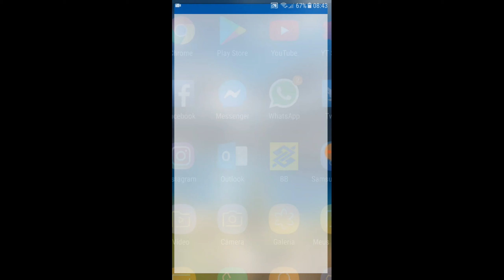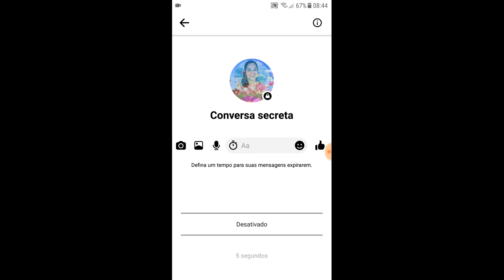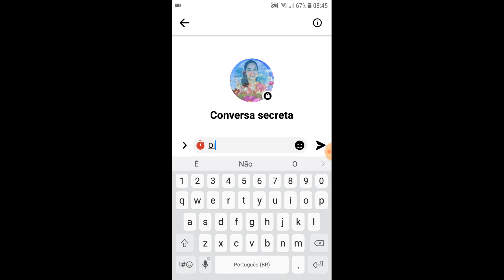Ir para uma Conversa Secreta no Messenger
Nesse vídeo mostro como entrar numa conversa secreta com um determinado amigo no aplicativo Messenger. A conversa secreta no Messenger é protegida por criptografia, o que faz dar mais segurança para suas conversas. Veja também como configurar para a mensagem enviada desaparecer para você e seu amigo depois de um determinado período.

* Editor de Vídeos do Canal: Kdenlive / Blender/ Shotcut/ Lightworks
* Captura de Tela: OBS Studio
* Editor de Áudio: Audacity
* Arte e imagens: Inkscape / Gimp
* Introdução 2017: José Carlos Junior
* Música de Introdução: Eyes On You /Network 415 (Biblioteca do Youtube)
* Imagens e vídeos utilizados: Pixabay
* Outras Imagens e Vídeos: José Carlos Junior
*Microfone: Condensador Samson CO1u Pro
* Internet: Digital Net